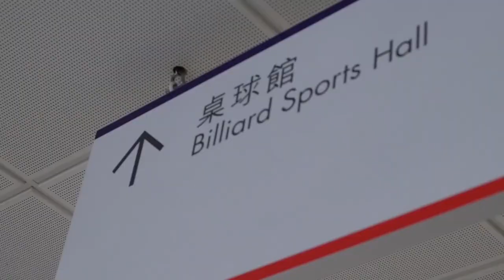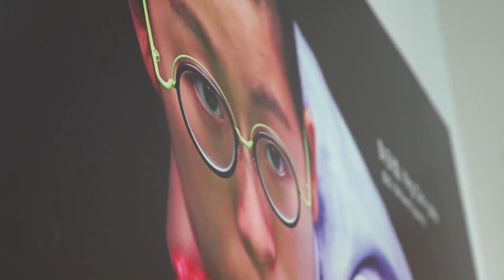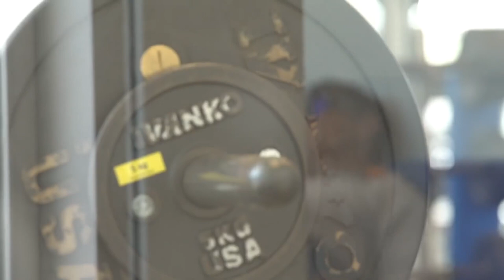Welcome to the World Snooker Tour, Ng On Yee!